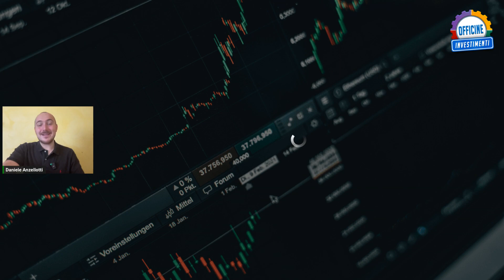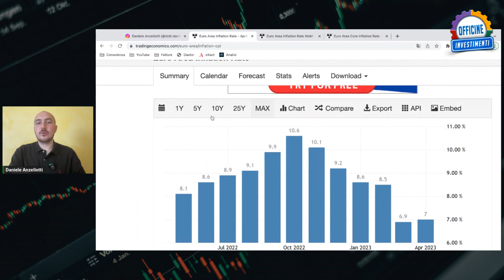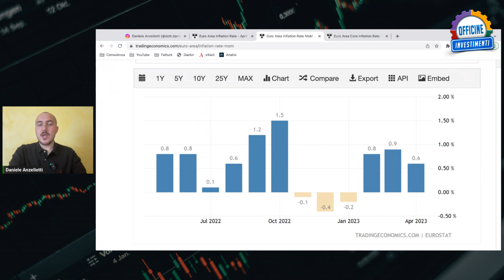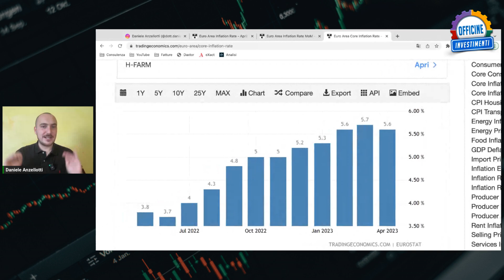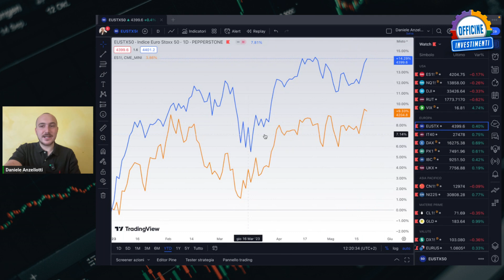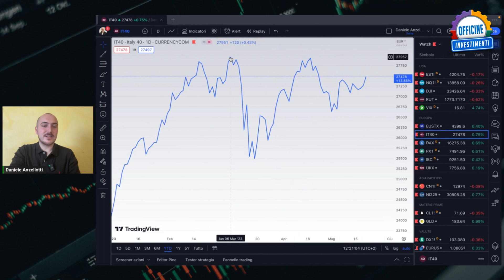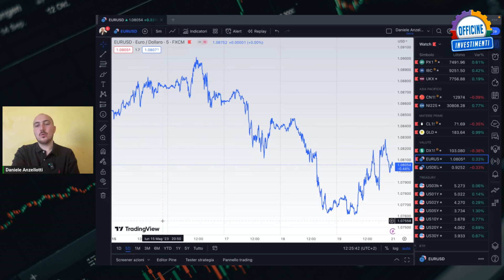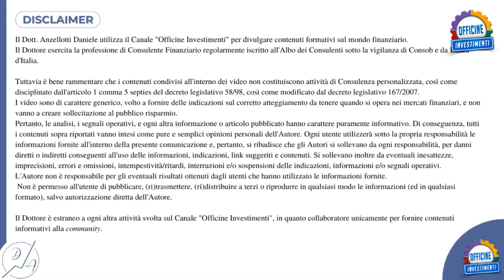Europa ai MASSIMI STORICI, e ora? - Un Occhio sui Mercati - 21 Maggio 2023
🙋‍♂️CHECKUP INVESTIMENTI: Puoi richiedere una consulenza personalizzata sugli investimenti, sulla gestione del patrimonio o sulla gestione della cassa aziendale direttamente sul sito Prenota gratuitamente il tuo primo incontro
🚀NEWIT Officina Italia puoi diventare socio della nostra startup innovativa ed investire con noi nelle migliori realtà italiane con la detrazione fiscale del 30%
💡MONEY PLAN: l'app Gratuita di gestione del budget familiare che ti permette di ridurre le tue spese del 20% senza rinunciare a niente
🏭IMMOBILIARE i nostri progetti di acquisto ristrutturazione e vendita dove puoi investire con ritorni dal 10% al 14% annuo
CONSIGLI
📕 libri consigliati
Officine Investimenti è un progetto di investimento ed educazione finanziaria che ci aiuta a raggiungere i nostri obiettivi di vita e tramite in quale si vuole creare una community dove ci si aiuti uno con l'altro nel crearsi la propria rendita finanziaria
Le informazioni divulgate dagli autori sono di carattere generico, volto a fornire delle indicazioni sul corretto atteggiamento da tenere quando si opera nei mercati finanziari, e non vanno a creare sollecitazione al pubblico risparmio.
Pertanto, le analisi, i segnali operativi, e ogni altra informazione o articolo pubblicato hanno carattere puramente informativo. Di conseguenza, tutti i contenuti sopra riportati vanno intesi come pure e semplici opinioni personali dell'Autore.
Ogni utente utilizzerà sotto la propria responsabilità le informazioni fornite all'interno della presente comunicazione e, pertanto, si ribadisce che gli Autori si sollevano da ogni responsabilità, per danni diretti o indiretti conseguenti all'uso delle informazioni, indicazioni, link suggeriti e contenuti.
Si sollevano inoltre da eventuali inesattezze, imprecisioni, errori e omissioni, intempestività/ritardi, interruzioni e/o sospensioni delle indicazioni, informazioni e/o segnali operativi.
L'Autore non è responsabile per gli eventuali risultati ottenuti dagli utenti che hanno utilizzato le informazioni fornite.